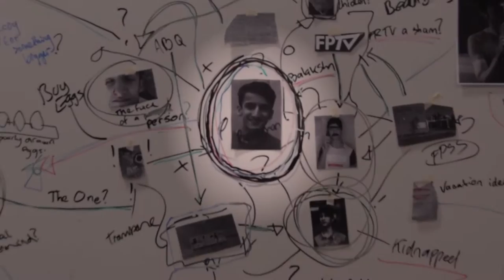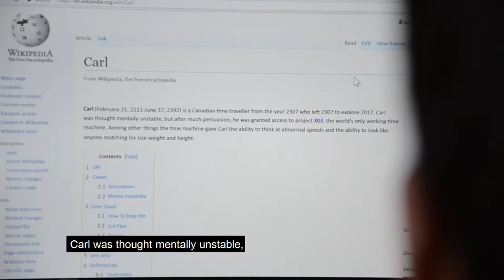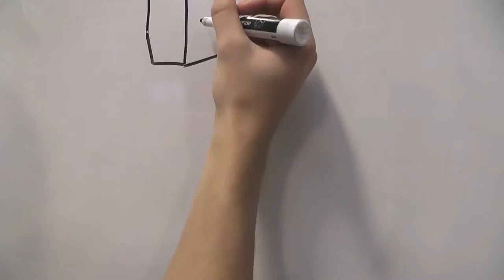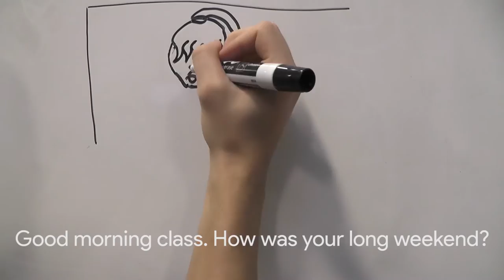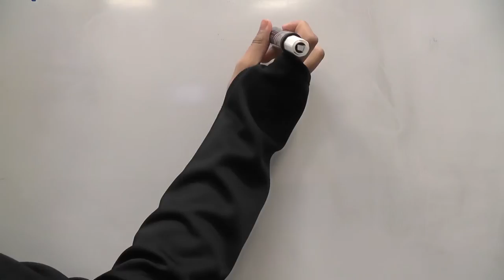FPTV Season 2 Finale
Hey Dragons,
Fleetwood Press here!
Above is our latest episode of FPTV.